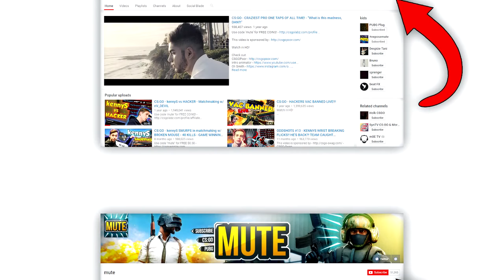CS:GO - WHEN PROS TROLL WITH THE ZEUS! ft. s1mple, olofmeister, tarik & More!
- CSGOEmpire

Here's a compilation of the best / funniest PRO zeus kills in csgo! Sorry if some of the clips are quite old, I couldn't find enough zeus clips from recent times as they're quite rare to see in competitve csgo. Nonetheless, I hope you enjoy the video!

Outro: XO TOUR LIF3 - Lil Uzi Vert - Instrumental (DJ Uploadz)

I do not claim the copyright of any music used within the video.

If I have used any clips within the video that you own and would like removed, just contact me through any of my social medias listed above and I'll gladly remove the video.

More CS GO videos coming soon!